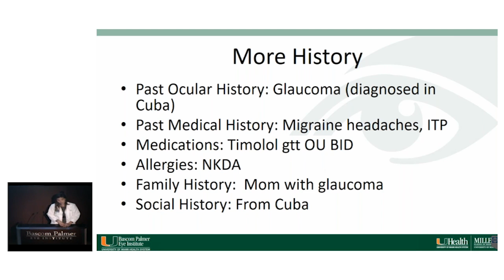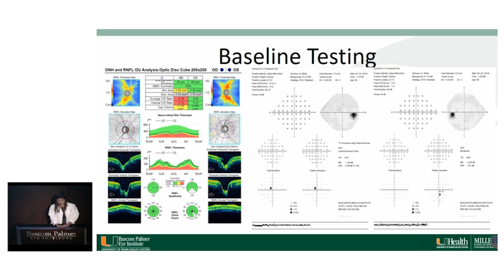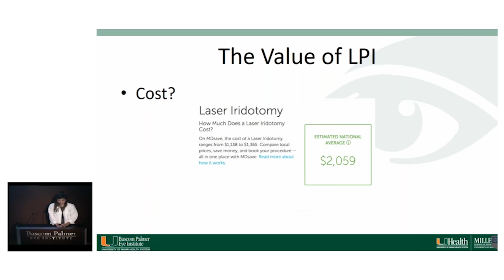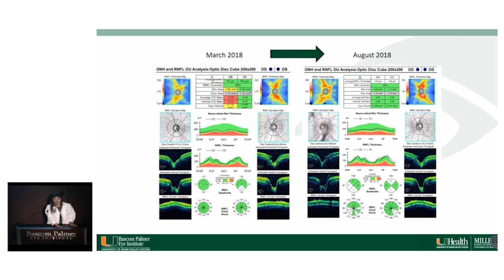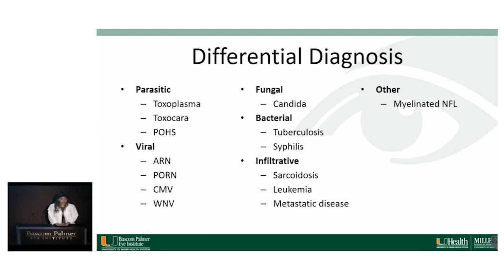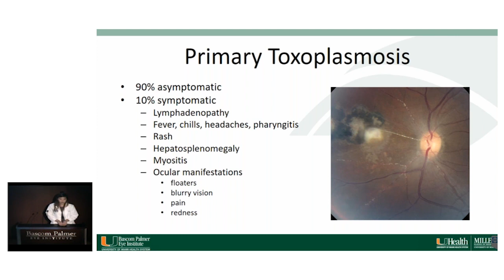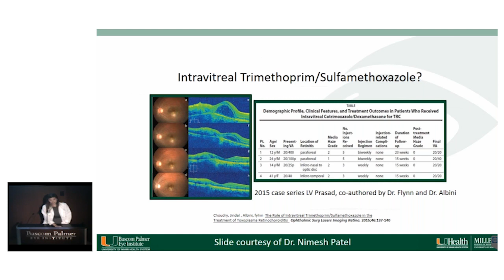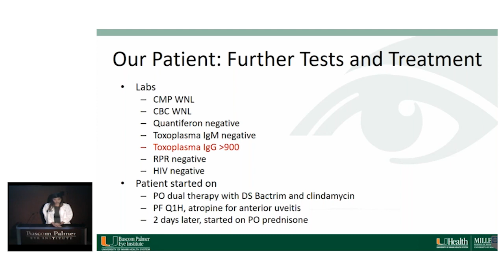Bascom Palmer Grand Rounds - Toxoplasmosis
Presenter: Eubee Koo, MD
Faculty Discussant: Janet Davis, MD

Title: Parasight Problems
Diagnosis: Toxoplasma Chorioretinitis
Summary:

Facebook: Bascom Palmer Eye Institute